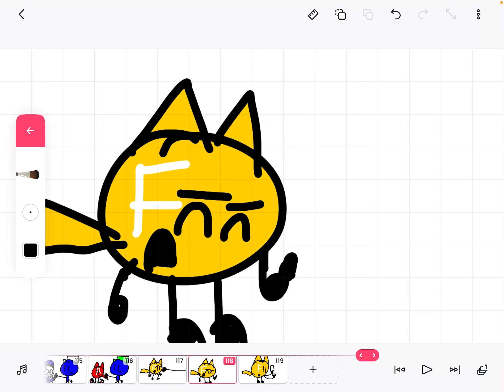Yemen that’s a Pickle (Valentin and Friends Animation)